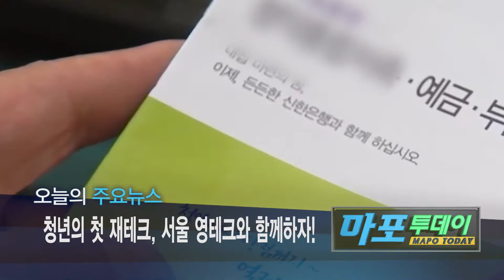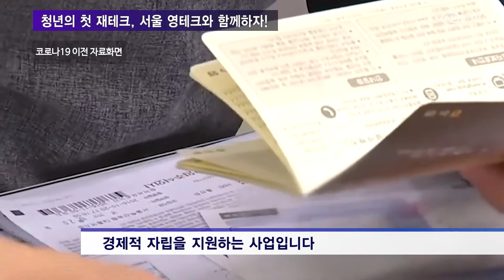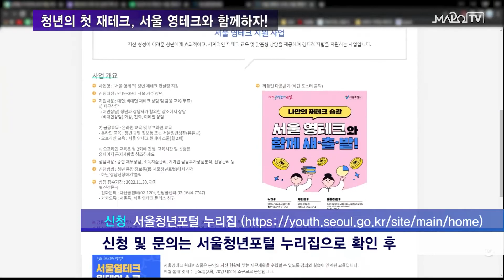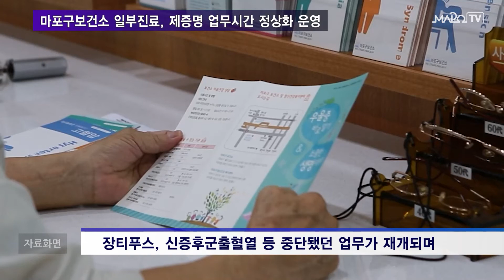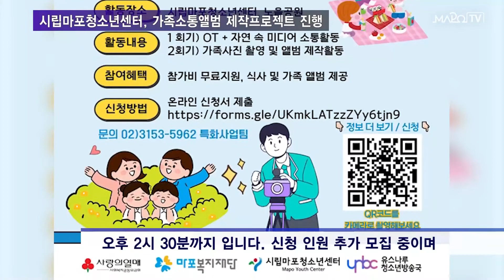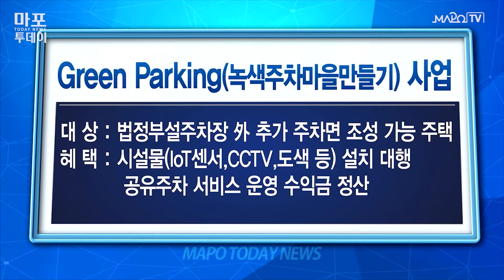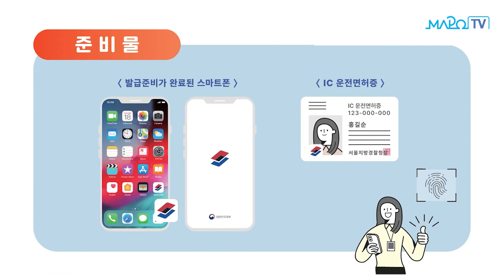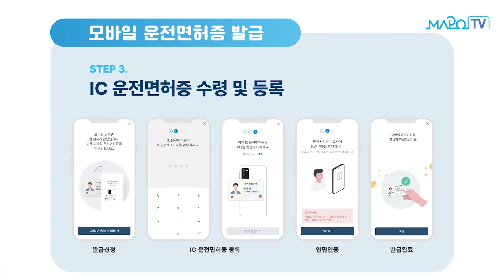폭염특보에 따른 안전한 행동요령 안내 外 / 마포투데이 (22. 7. 6)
00:00​​​​​​ ~ 00:45 헤드라인
00:46 ~ 02:07 폭염특보에 따른 안전한 행동요령 안내
02:08 ~ 03:19 청년의 첫 재테크, 서울 영테크와 함께하자!
03:20 ~ 04:23 마포구보건소 일부진료, 제증명 업무시간 정상화 운영
04:24 ~ 05:38 시립마포청소년센터, 가족소통앨범 제작프로젝트 진행
05:39 ~ 06:30 간추린 뉴스
06:31 ~ 07:20 클로징 멘트
07:21 ~ 08:12 ​마포구 안내
08:13 ~ 08:27 보조금 24